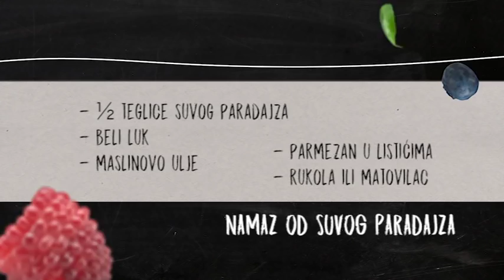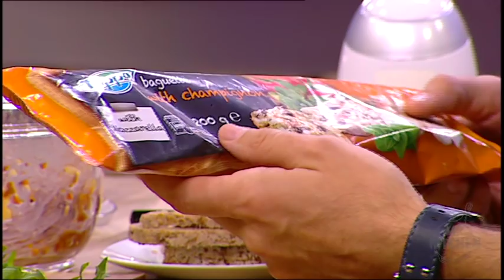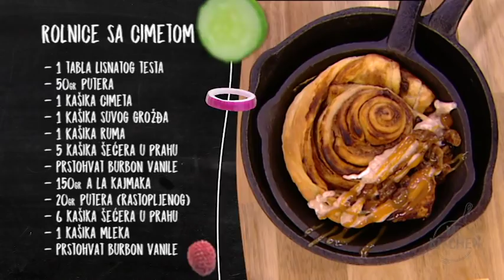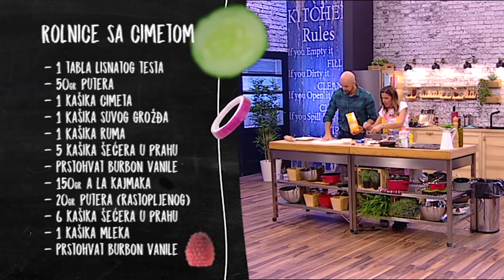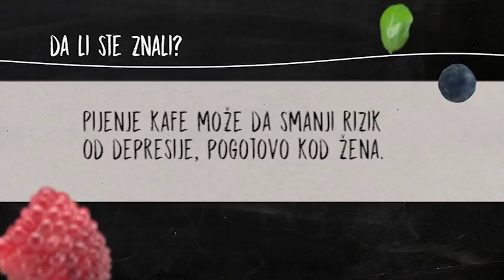Mr.Kitchen: Recept za rolnice sa cimetom i svinjski file sa džemom od jagoda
Tatjana Miletić koja vodi blog „My tasty pot“ bila je gošća Slobe Stefanovića u novoj emisiji Mr. Kitchen. Spremali su rolnice sa cimetom, svinjski file na kajmaku sa džemom od jagoda i saltu od svežih tikvica.